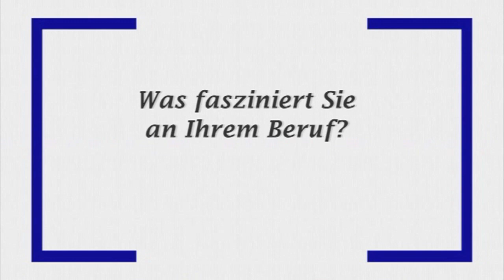Michael Ohnewald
„Bleibt für die Reportage offen, eine Stilform die oft totgesagt worden ist, aber die ne Zukunft hat", sagt Michael Ohnewald, Leitender Redakteur, Stuttgarter Zeitung Regionalredaktion, Stuttgart